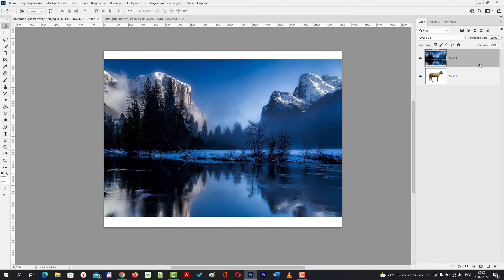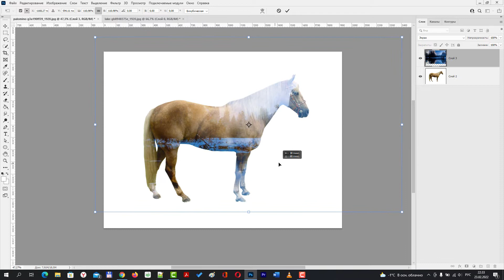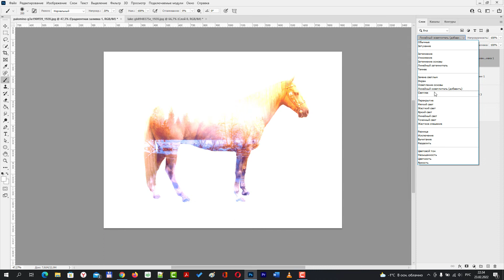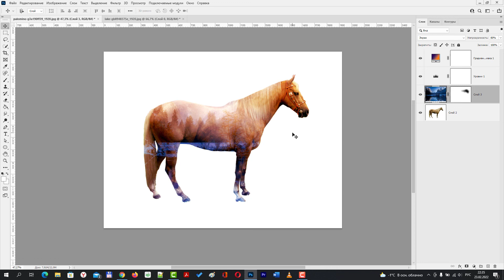Как создать эффект двойной экспозиции в Photoshop [Интересные эффекты и приемы в Фотошопе]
В данном уроке я покажу как создать эффект двойной экспозиции в Фотошопе. Короткий и понятный урок по эффектам в Adobe Photoshop.